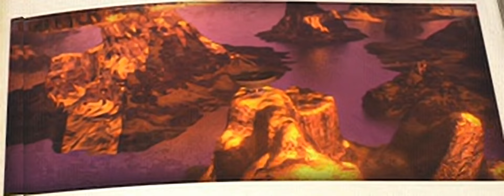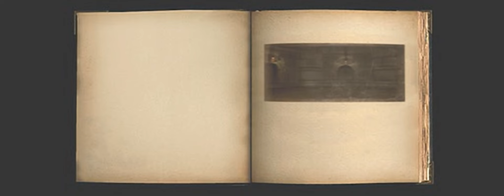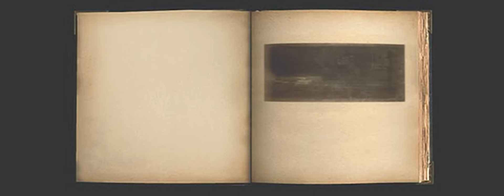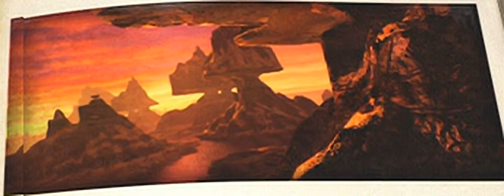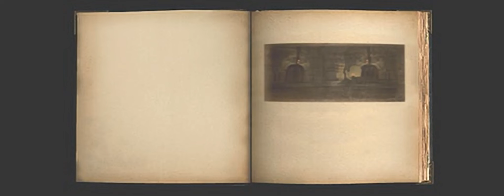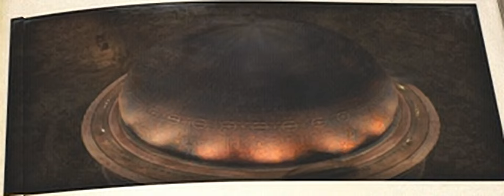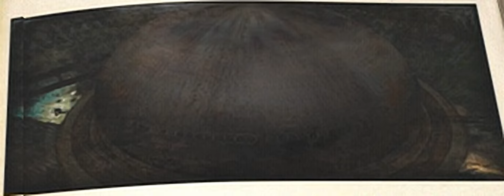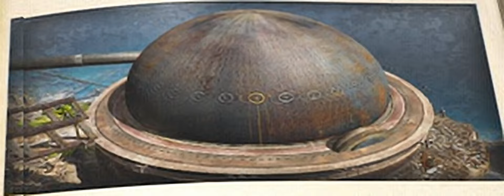Riven - The Sequel to Myst - all videos for the Playstation 1